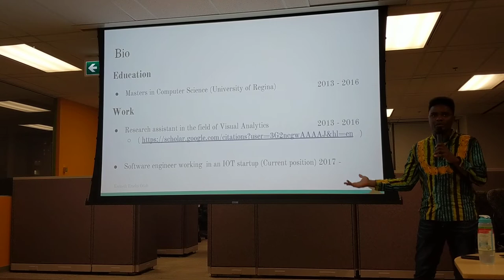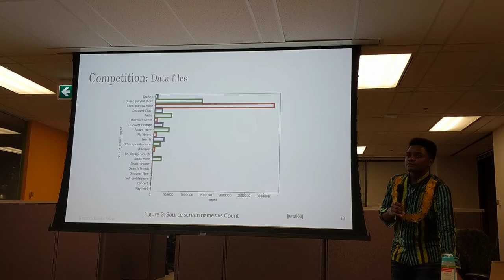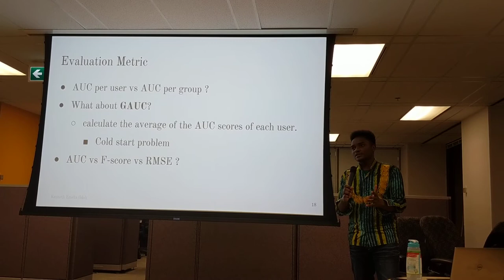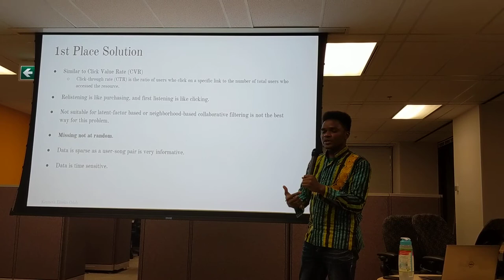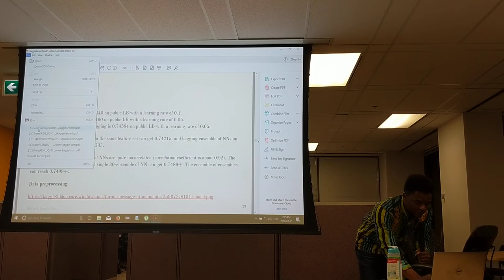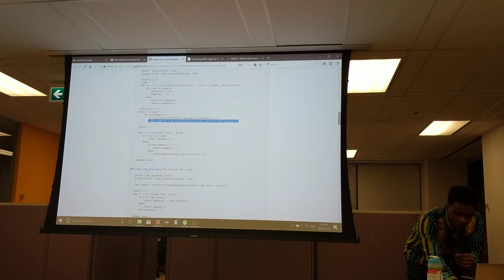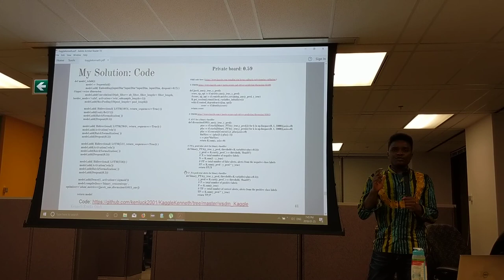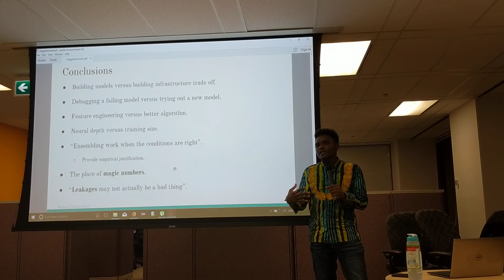Kaggle Meetup: Recommender Systems